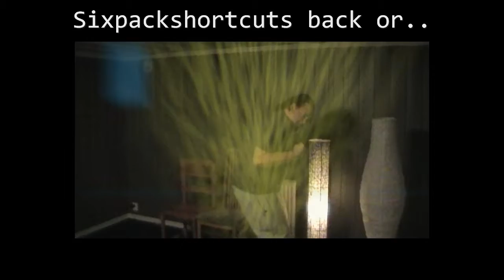Airxonix Game Video - TVGT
Airxonix Game Video, played by The Videogame Tryer.